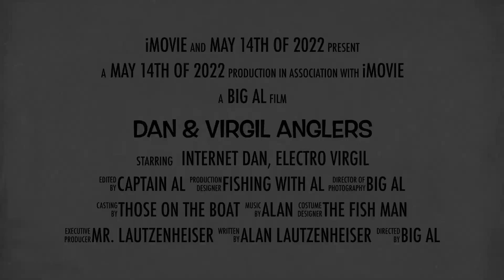05/14/2022 Dan and Virgil evening Fishing in Pine Island Sound Shark Fishing at nite!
05/14/2022 Dan and Virgil evening Fishing in Pine Island Sound catching trout, snook, and ladyfish then moving out to Sanibel lighthouse for some Shark Fishing at nite!